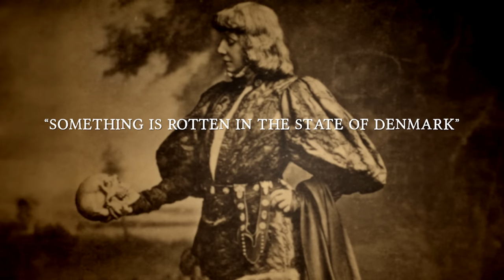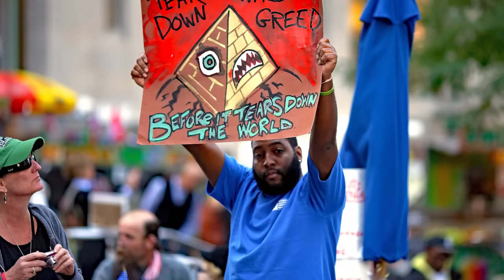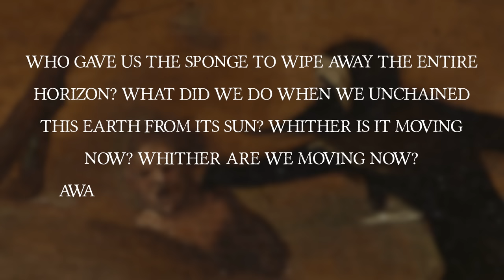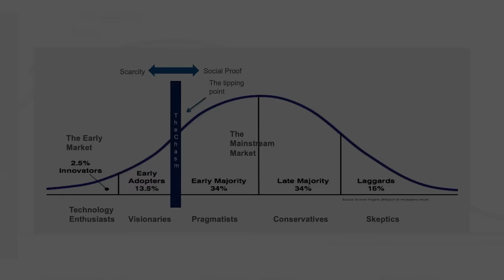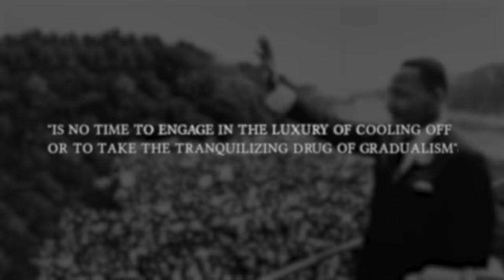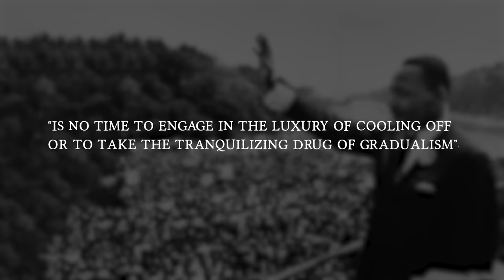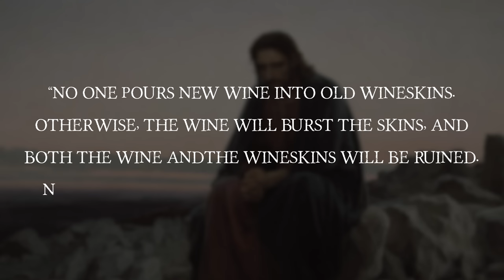Liminality — the Real Root of Nihilism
Is Liminality the real root of the crisis of Nihilism? In this episode we are going to explore this question and whether Liminality is a better diagnosis of the Meaning Crisis than Nietzsche's Death of God. When looking at Turner's qualities of Liminality the relations between it and Nihilism are striking; if nothing else if provides us an alternative angle on the crisis — a different perspective from which to behold the quagmire we find ourselves in. What is particularly appealing about the Liminality-centred explanation is that it can explain Nihilism AND the value system of the Left from Marx to Social Justice — a theme we'll be exploring in a future video.

📚 Further Reading:
- Nietzsche FW and Kaufmann WA (1974) _The Gay Science: With a Prelude in Rhymes and an Appendix of Songs_. 1st ed. New York: Vintage Books.
- Turner VW (1995) _The Ritual Process: Structure and Anti-Structure_. The Lewis Henry Morgan lectures 1966. New York: Aldine de Gruyter.

💬 More from The Living Philosophy

⌛ Timestamps:
0:00 Introduction
02:38 What is Liminality?
05:36 Nihilism
09:28 Liminality and Nihilism
12:55 Progressivism and the Dangers of Liminality
14:34 Curing the Meaning Crisis